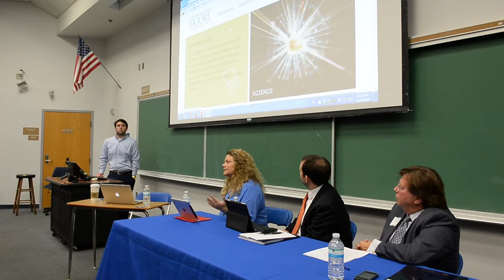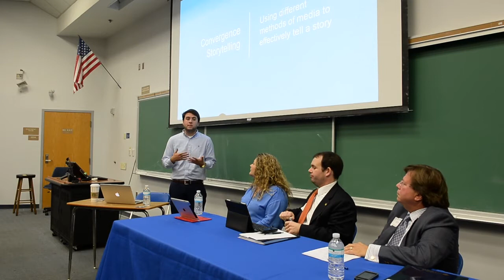Public Relations Advisory Council - Panel on the Future of Communications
Members of our public relations advisory council for the college met with classes to discuss the future of communications in public relations. Our panelists include: Erin B Hart, director of communications for the Gordon and Betty Moore Foundation (@erinbhart), Jay Magee, marketing manager for the Community Hospice of Northeast Florida (@jaymagee) and Ron Sachs, president and CEO of Sachs Media Group (@RonSachsFla).